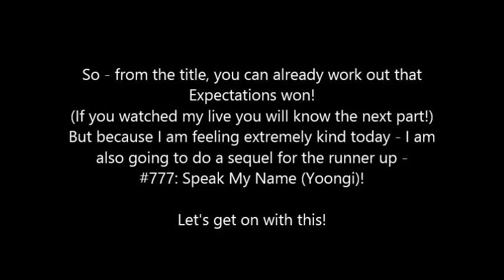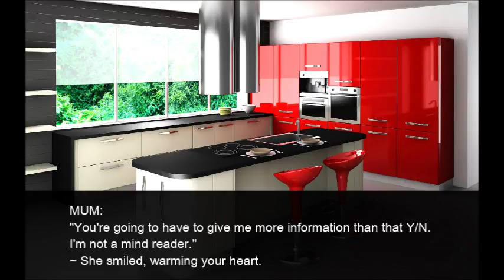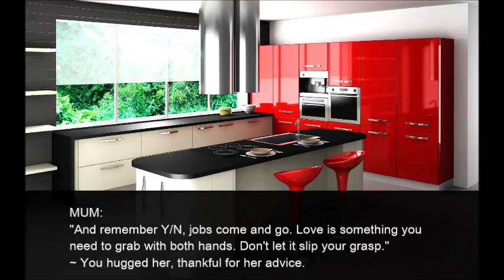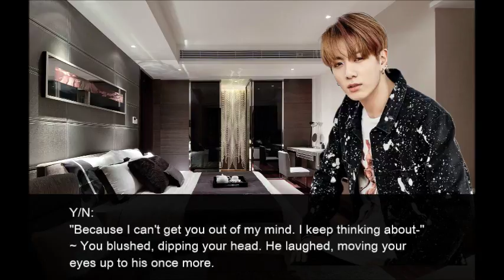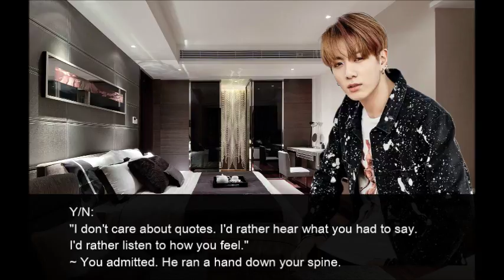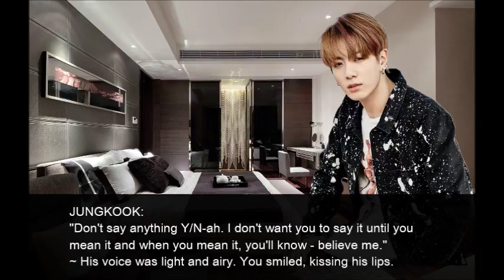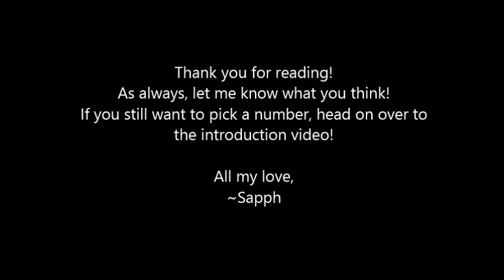1K Themes: The Sequel: Expectations 2.0 [Jungkook/FF 21+ Oneshot]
So you guys voted!
And this was the winner!
I really hope you enjoy this, I worked hard on it!
As always, let me know what you think.
PNG - BeAPanda
~Sapph

Yet another FF having my life!